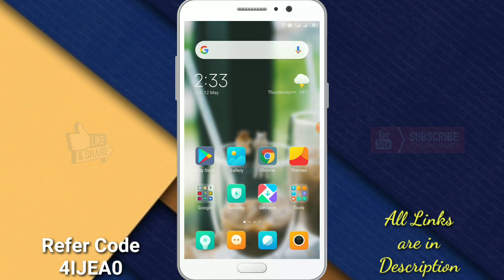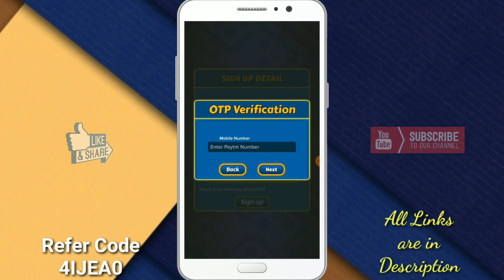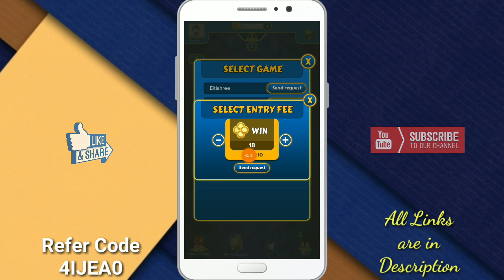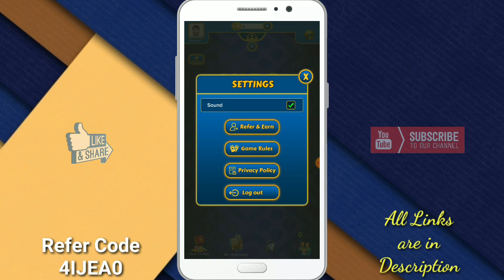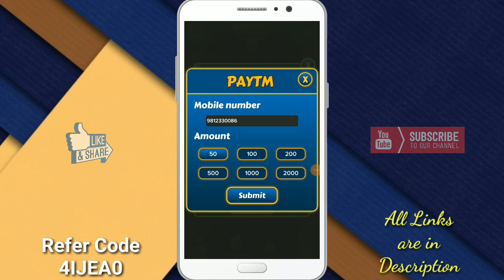New Ludo game to earn money | Play Ludo to earn daily Paytm Cash | Technical Gyan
Refer Code - 4IJEA0